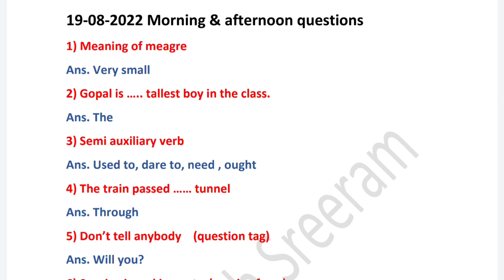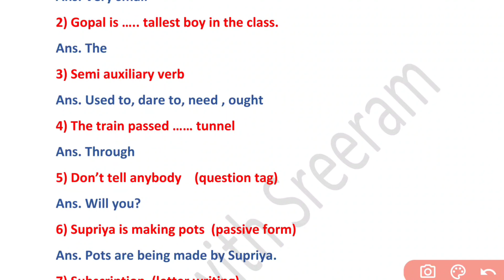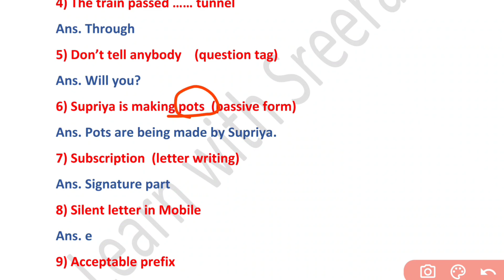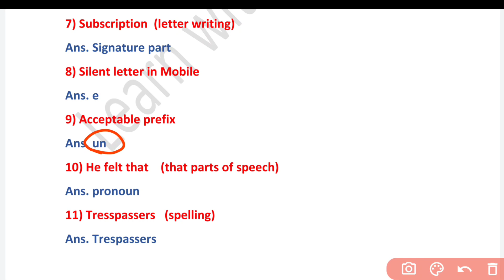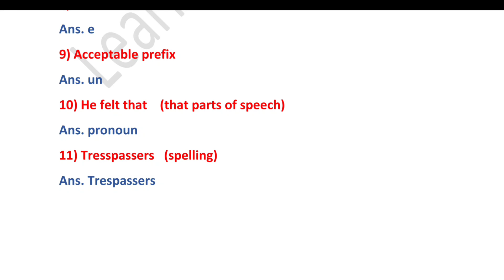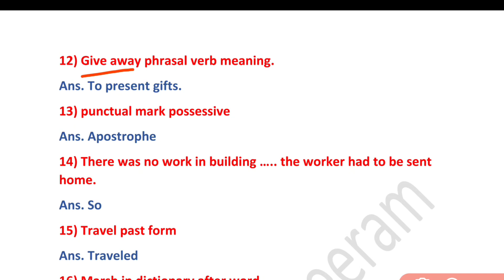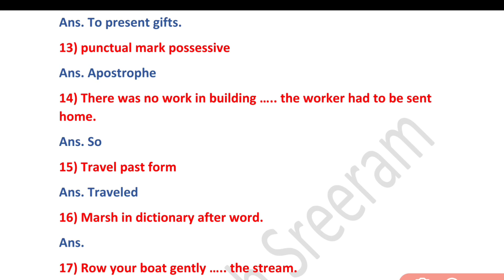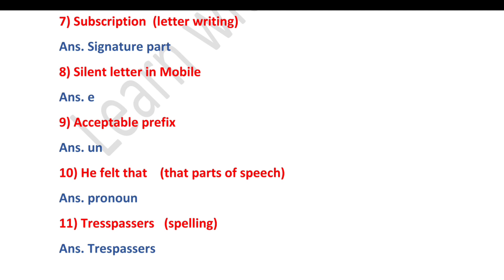19-08-2022 AP TET EXAM QUESTIONS MORNING & AFTERNOON || ENGLISH QUESTIONS AND ANSWERS || AP TET &DSC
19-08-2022 AP TET EXAM QUESTIONS MORNING & AFTERNOON.

Antonyms
Synonyms
Homophones & Homonyms
Spelling
Punctuation and Capitalization
Phrasal verbs
Language functions
Modal auxiliaries and Contractions

Instgram group 👇
 ఏవైనా డౌట్స్ ఉంటే instagram lo నన్ను అడగొచ్చు.